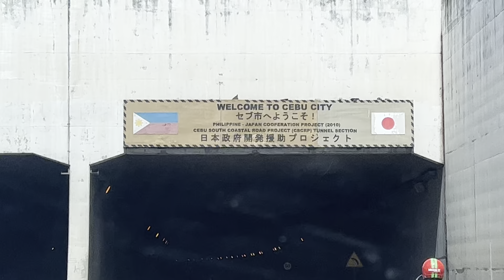ROAD TRIP: WELCOME TO CEBU CITY/ THE QUEEN CITY OF THE SOUTH🇵🇭